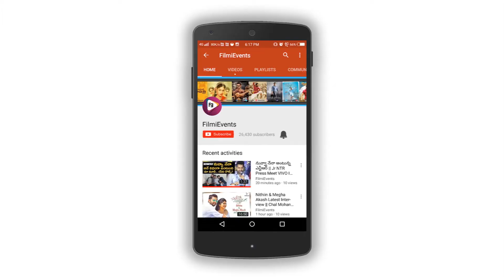NTR Character Revealed in RRR Movie || NTR, Ram Charan Rajamouli || FilmiEvents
NTR Character Revealed in RRR Movie